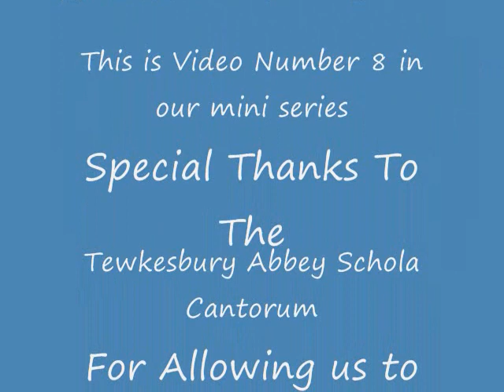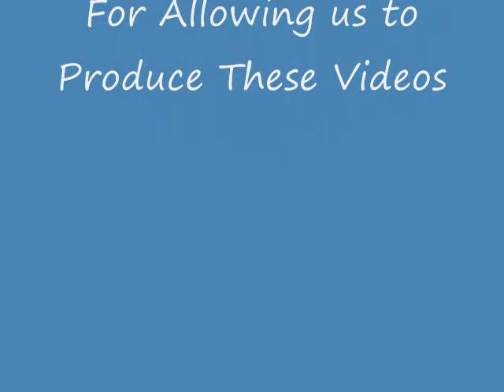Tewkesbury Abbey Schola Cantorum 8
This is the 8th video in our mini series for the Gloucester Links & News web We are also posting these videos on some of our other sites as well.  Special thanks to the choir for their permission.